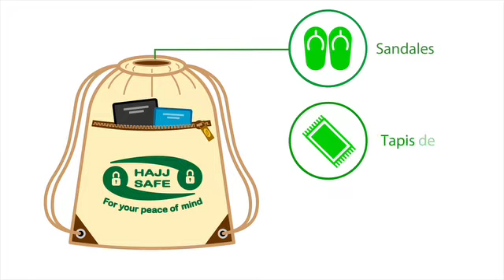HAJJ AND UMRAH SHOE AND PRAYER MAT BAG SAC POUR TAPIS DE PRIÈRE ET CHAUSSURES HAJJ ET OMRA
SAC POUR TAPIS DE PRIÈRE ET CHAUSSURES HAJJ ET OMRA
Poche à fermeture éclair pour séparer les différents articles les uns des autres et pour insérer les objets faciles d’accès
Emmenez ce sac à la mosquée lorsque vous vous y rendez
Sandales
Tapis de prière
Bouteille d’eau